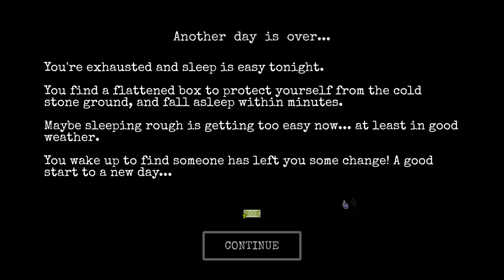GETTING FRIENDLY WITH THE LOCAL DEALER! Change: A Homeless Survival Experience (Steam PC Gameplay)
Change is a homeless survival simulator. I've been homeless before, so it's something that caught my eye instantly and luckily the developers have decided to grace me with a key. Change is in early access so we can watch how it develops. I rather enjoyed my time and do plan to revisit it eventually.

I'll be honest with ya, Change: A Homeless Survival Simulator isn't the prettiest girl at the dance... But it does manage to capture the boring and hopeless life that millions of homeless people experience. Beg for change, try to get a job, just avoid the homeless shelters lest you catch that coof!

CHANGE is a hate letter to the growing indifference in the world. When some members of the development team almost fell into homelessness some years ago, it inspired us to create something that gives a voice to the forgotten and the vulnerable. After almost 5 years of research and hard work, 100s of updates and support, we bring you our tale of survival and isolation.

Manage your hunger, hygiene, happiness, crime levels, street reputation, study levels and other stats as you try to survive and escape the homeless life. But you can only do so much in one day... what will you do?

Will you spend the day begging, depending on the kindness of others?

Will you find shelter in the night?

Perhaps you're moved out of the area by the police for loitering. Unable to find shelter, you end up on the streets at night, and you meet a dog. Is it a stray? Could it be a friend? All your actions affect your happiness in some way, and it's up to you to manage your stats accordingly. You could turn to drink, but risk addiction. You could hope for a fortunate event, or make some progress towards your survival.

I've played the game a number of times so far, and while I enjoy the premise, and the gameplay, I find the biggest challenge is the lack of a minimap. Even while not having a place to live, I still maintained having a phone for social media (because having someone to talk to, even strangers online, is good for staying out of your own head), keeping in contact with relatives, and a map program specifically for surviving in new areas where I didn't know what options were around me. Most of the homeless I've known over the years, also keep a phone for those same reasons. - duckie256

Great game.
I think if kids we're to play this game at schools the world would be a better place.

I walked past homeless man today, sleeping under a bridge. Gathered some can food i had stacked at home and a few warm sweaters and socks for him. Never seen anyones eyes fill with tears of joy as his did when i handed everything to him.

probably that idea wouldn't have even crossed my mind if i hadn't play this game. - elite3x6

Your game is incredible, but too short. I was able to beat the game on my first try by searching for a guitar in stores instead of buying food and becoming a street performer, drinking whenever I was sad, smoking when not drinking, and eventually ignoring my addictions and stock piling on food. There's also a bug where you can sleep on benches for a couple of seconds, hop off, and get about $0.20.

I'd love to see you character advancing out of poverty entirely. Maybe you could unlock a second mode where you live in a lowly neighborhood having to protect your items that you've recently gained? It would also be neat to have multiple buildings and more common bus stops. Traveling is a bit of a pain, even when you have the bus pass and often it's easier to run until you find a proper spot to settle down in, then stop altogether and farm that location.

My final suggestion is to add a skill tree to the game. A game that's similar to yours that I loved was Punch Club. It had a skill tree that allowed you to evolve your character to match what you wanted to succeed in. It would be nice to choose what you wanted your character to do instead of relying on rng to change your character instead. Maybe the longer you survived, the more experienced you would be, or if you hit certain thresholds in your homeless relations bar, you could learn from the other homeless people?

Overall, the game was a blast learning how to make money and watching my character rise from the depths, but I feel like the game is too happiness based and doesn't have enough content (at least yet). I hope when I come back to this game, it'll have multiple stages, more buildings, and more interactiveness in growing your character. - Nelgo